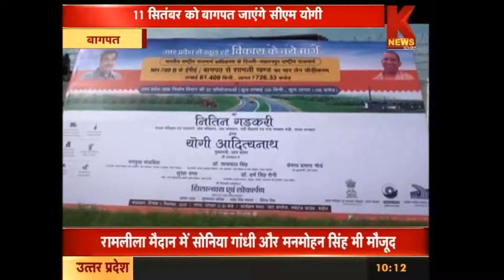11 सितंबर को बागपत जाएंगे सीएम योगी। KNEWS